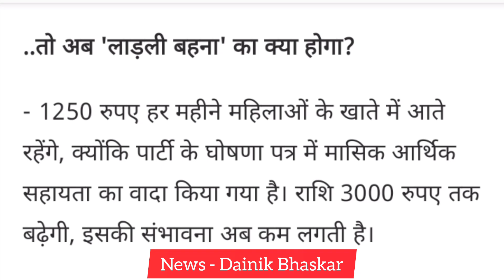क्या अब लाडली बहना योजना का पैसा नहीं मिलेगा ? 😯😢 जानने के लिए विडियो देखिए ।। लाडली बहना योजना।।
𝙃𝙚𝙡𝙡𝙤 𝙂𝙪𝙮𝙨.
ᴍʏ ɴᴀᴍᴇ ɪs ғᴀɪᴢᴀɴ sʜᴇᴋʜ.